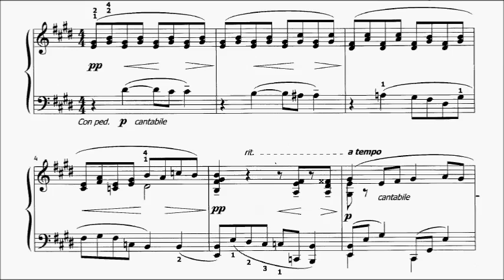LCM Piano 2013-2017 Grade 6 List B3 Williams Retrospection Sheet Music